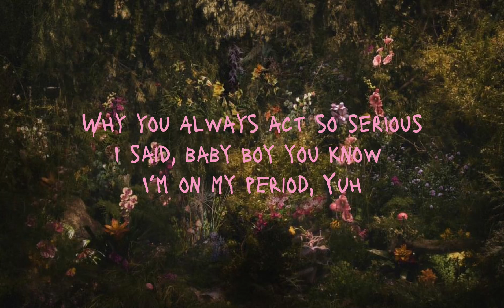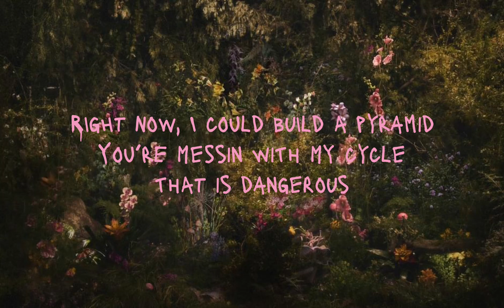MOON CYCLE || Melanie Martinez || Lyrics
MOON CYCLE - Melanie Martinez

Lyrics:
Why you always act so serious
I said, baby boy you know I’m on my period, Yuh
He bit the cherry down, he’s delirious
Seeing red figures in his mirrors and
Acting like a real tough, furious
Blood swimming turned him amphibious
He says he doesn’t care, that he’s into this
It happens every time the new season hits

Skin ready for my heavy daily creme
I keep it handy, womb shedding any lessons
Making room for blessings
Juice melting like raspberry pomegranate
It’s so scary how my aura got him howling
At my moon cycle baby

Now he kissing on the ground that I walk on
Tryna get another taste but I’m all cramped up
Pain like a blade on the front lawn
But I don’t give a fuck cause I’m so strong
I don’t gotta act I’m Ethereous
I could win a fight on my period, matter fact
Right now, I could build a pyramid
You’re messin with my cycle, that is dangerous

Moon cycle baby
Moon cycle baby
Moon cycle baby
Moon cycle baby